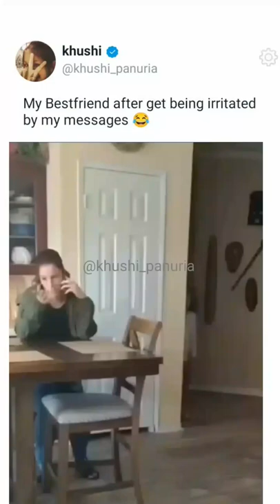you *********** shorts bestfriend